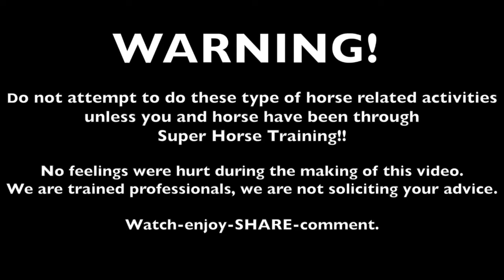Pack Horse Training - Teaching Halter Trained Horse Cheyenne To Carry A Pack Saddle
Watch Cheyenne, a 9yr old quarter horse that previously was only halter started, learn to calmly accept a pack saddle in addition to regular riding saddles... and maybe a little more...

Get UNLIMITED ACCESS to exclusive videos, tips and tricks for beginners to advanced horse trainers in West’s Online Horse Training Course – Science Based Horsemanship:

Now you can discover how to train your horse with natural horsemanship the easy way – using the power of science and the horse’s natural brain chemistry. When you work with the equine brain, you form lasting training relationships, making liberty and natural horse training easier, faster and safer for you and your horse.

△ Get Hours Of Horse Training Videos + More Added Every Month
△ Learn Groundwork Exercises, Roundpen, Liberty Lessons And Much More
△ Unlock Your Horses Mind To Learn Faster And Easier
△ Restart And TuneUp Older Horses By Finding And Fixing Problem Areas
△ Start Colts And Young Horses With Natural Horsemanship – On Steroids
△ Works On All Horse Breeds – From Arabs To Quarter Horses, Appaloosas To Wild Mustangs

WANT FREE CONTENT?
We also have provide a FREE Docuseries, where we highlight a common horse training problem and post a free training tip video, which is available for one week.

West Taylor is a renowned BLM Mustang Trainer, who has worked on a variety of major Wild horse film projects and worked with various veteran groups and special education programs using his unique approach to training wild horses to be calm, steady and reliable trail horses, working horses and equine therapy horses.